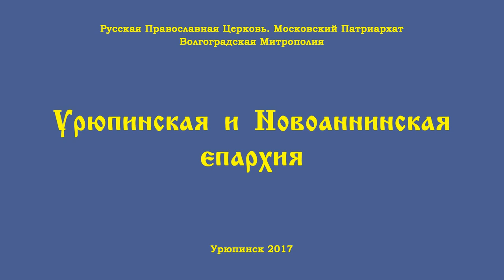«Бессмертный полк» в Урюпинске.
9 мая в 2017г., столице российской провинции горожане массово присоединялись к колонне «Бессмертного полка».

По благословению правящего архиерея Урюпинской епархии Владыки Елисея во второй раз в торжественном шествии был пренесен Чудотворный образ «Урюпинской иконы Божией Матери».

Участие в торжествах принимали ветераны, молодежь, духовенство в лице епископа Урюпинского и Новоаннинского Елисея, духовенство храмов города, Глава городского округа г.Урюпинск- Председатель Урюпинской городской Думы Чермашенцева Элла Гедиминовна, а также представители региональной власти в лице зампредседателя Волгоградской областной думы Сергея Горнякова.

Участники торжеств прошли по городу, неся фотографии родственников, участвовавших в Великой Отечественной войне. Проведение таких шествий, ставших традиционными, именуется «Бессмертный полк» в ознаменование того, что подвиг, жизнь свою отдавших за родную землю и ближних, бессмертен в людской памяти.

Данная акция стала традиционной не только для России и стран ближнего Зарубежья, но проводится по всему миру.

Шествие завершилось у памятника павшим в годы ВОВ где архипастырь в сослужении духовенства города совершил заупокойную литию о всех погибших и пострадавших в годы Великой Отечественной Войны.